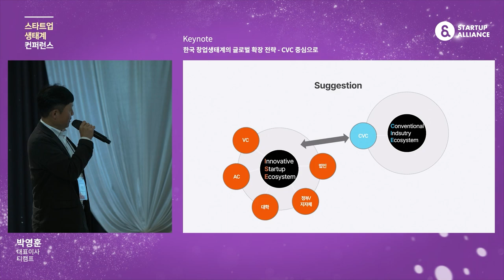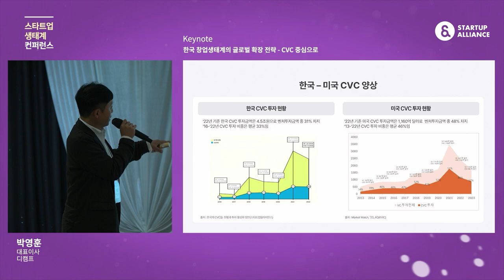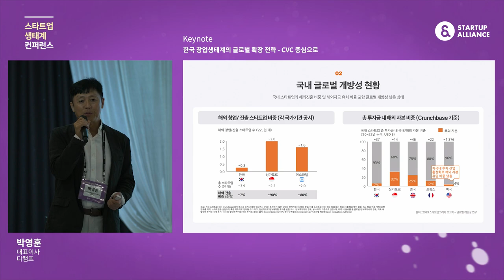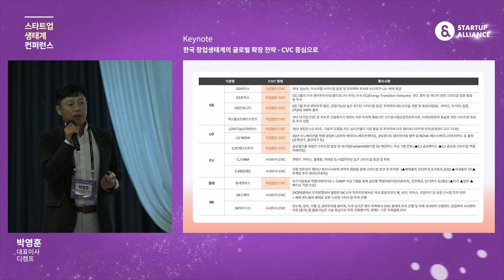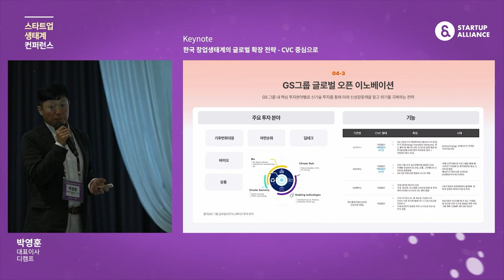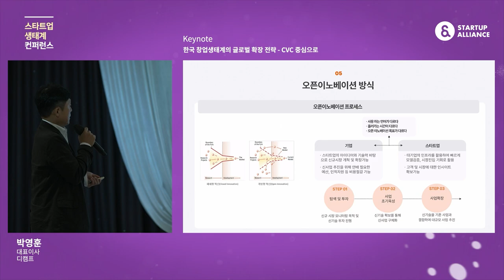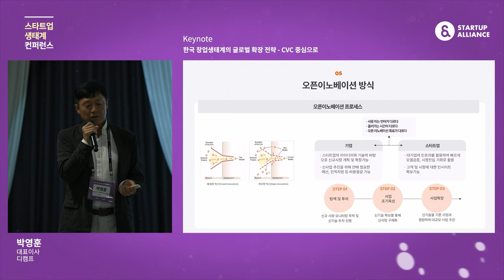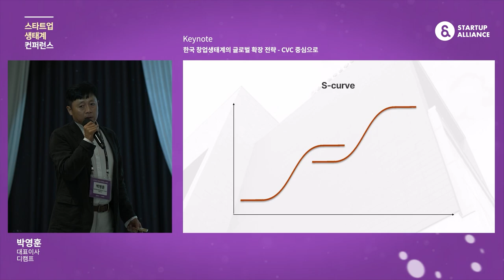[스타트업생태계컨퍼런스2024] 1-1 한국 창업생태계의 글로벌 확장 전략 - CVC 중심으로 - 박영훈 디캠프 대표이사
6월 20~21일, 양일간 여수에서 진행된 올해 스타트업 생태계 컨퍼런스에서는 국내외 스타트업 생태계 현황과 글로벌의 다양한 시도들, AI가 가져올 미래를 논의했습니다.

Keynote : 한국 창업생태계의 글로벌 확장 전략 - CVC 중심으로
(박영훈 디캠프 대표이사)